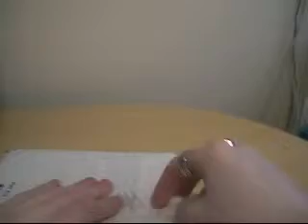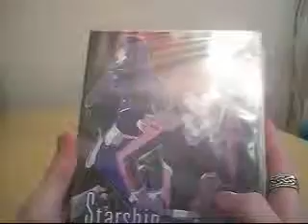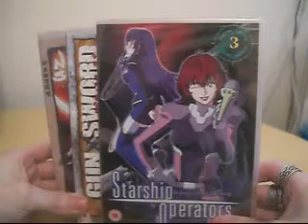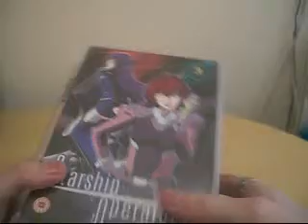UNBoxing Starship Operators GunXSword Ninja Scroll DVD'S Video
Hey Guy's CuteCraig Here & Iam Back with a Brand New  Video Review & Were Taking Look at
UNBoxing Starship Operators GunXSword Ninja Scroll DVD'S

The Music is owned By the Director of CuteanimefiguresTV
Preformed By Craig J Smith Himself
So the sound Track Belongs to me Craig J Smith
the Director of CuteanimefiguresTV .